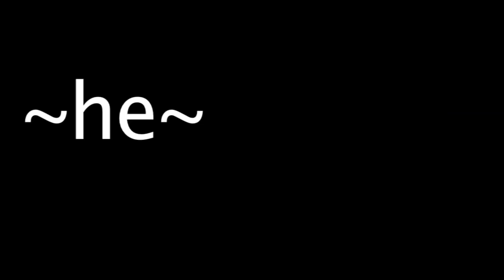THE LABCABIN PRESENTS THE JIVE JOINT EPISODE 5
The labcabin presents
a jive joint
833 n. la brea
hollywood ca
doors open @ 8pm
paintings by jeffrey vincent parise
improv by shots fired, suddenly dapper and the improv dance company
and music by helios jive!!!

8-9pm $5 (and free wine til 9pm!)